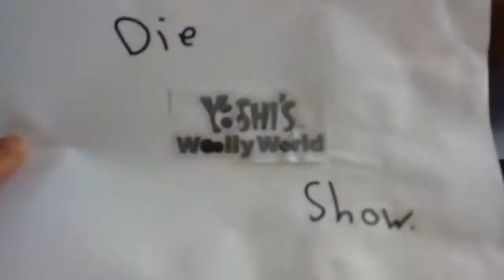Die Yoshi's wooly World Show : die Kartons / im Sicherheit